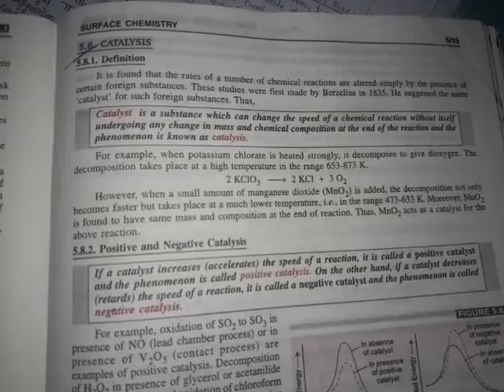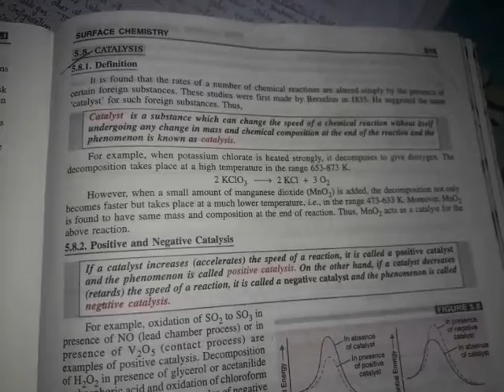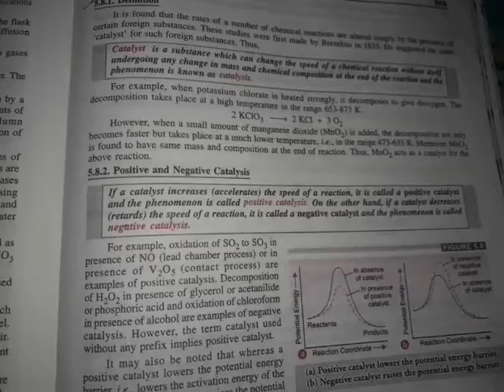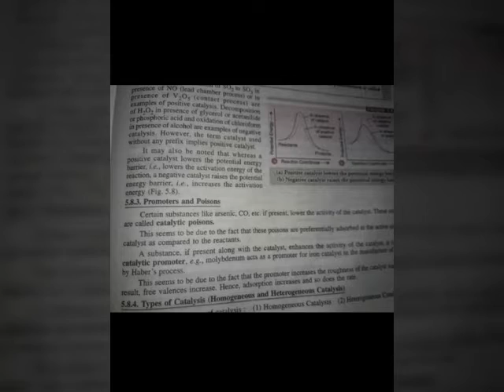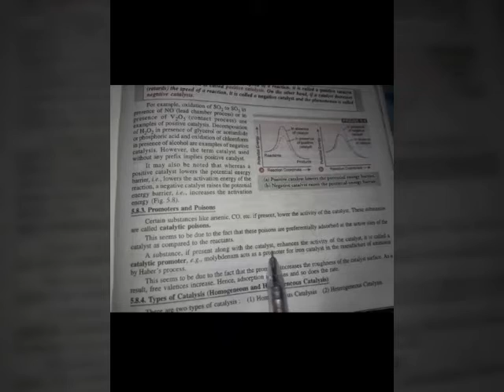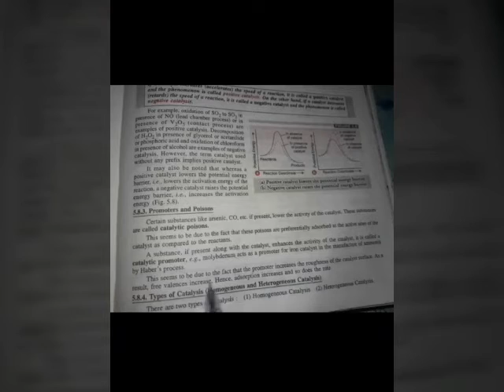Catalysis class 12